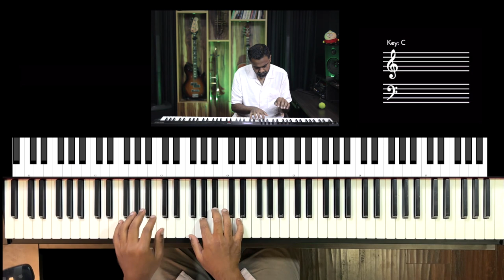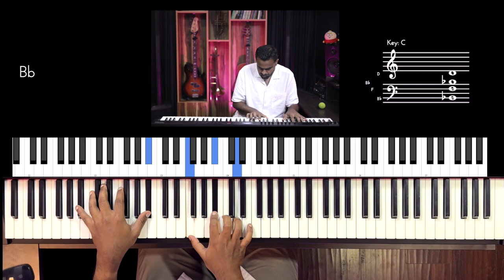Riff #2848 - Jason Zac